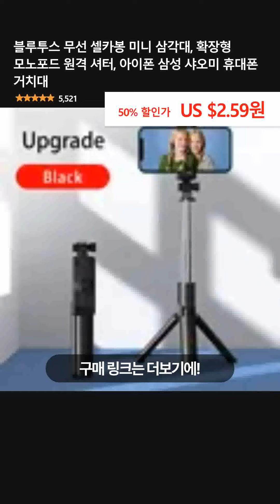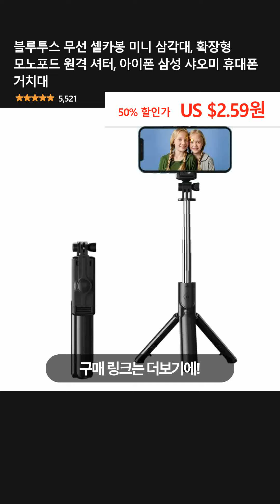블루투스 무선 셀카봉 미니 삼각대, 확장형 모노포드 원격 셔터, 아이폰 삼성 샤오미 휴대폰 거치대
👉 구매링크